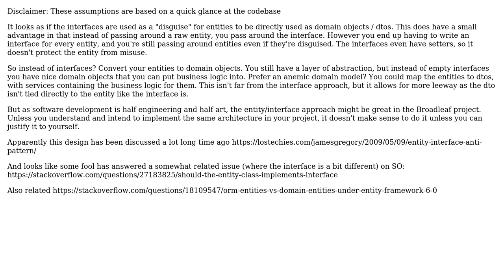Software Engineering: In a Spring Boot Project, would you use interfaces for entities or not?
With thanks & praise to God, and with thanks to the many people who have made this project possible! | Content (except music & images) licensed under CC BY-SA | Music | Images & others | With thanks to user Tom user Kayaman user gnat and the Stack Exchange Network Trademarks are property of their respective owners. You are responsible for your own actions.